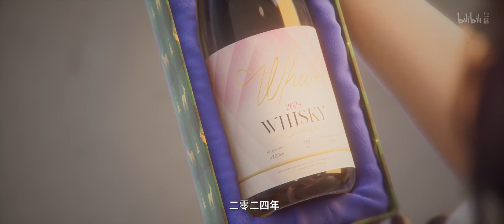《你的人生是我来迟了》第10话预告：再见面时，我们重新开始【加入会员专享最新集】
简介：你的人生是我来迟了
在顾迟母亲的葬礼上，姜澜以“姐姐”的名义收养了没人愿意照顾的顾迟，成为顾迟黑暗人生中的一束光。顾迟也逐渐喜欢上了这个漂亮“姐姐”。年龄的隔阂是否会阻碍两人感情的发展，面对“弟弟”的表白，霸气的“姐姐”将如何应对？